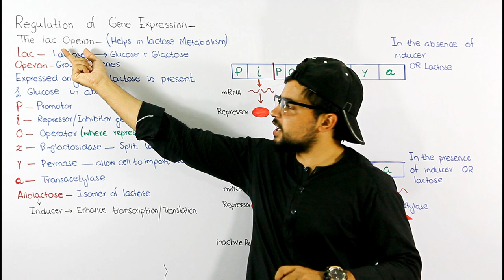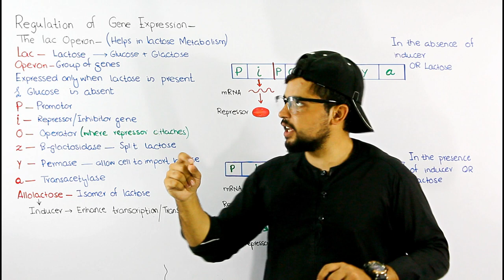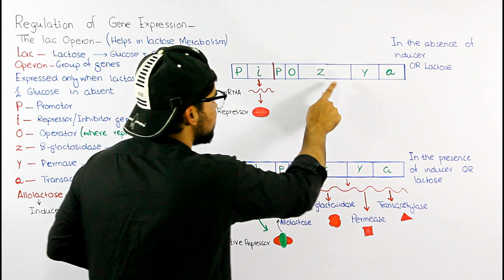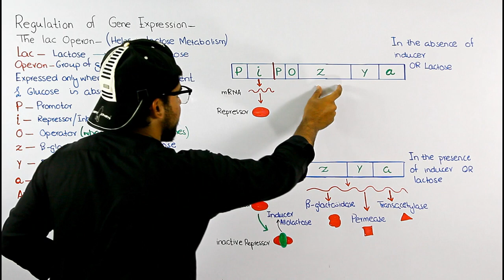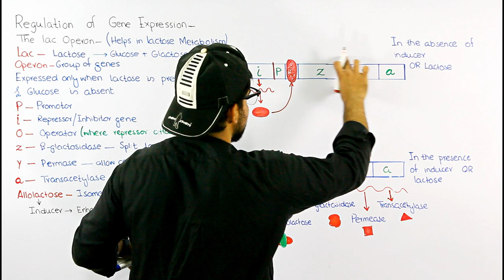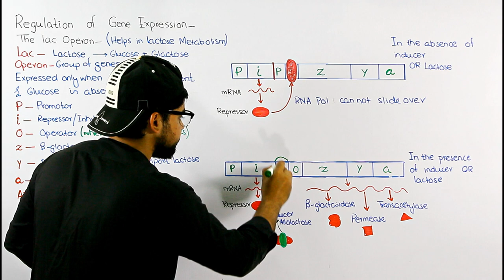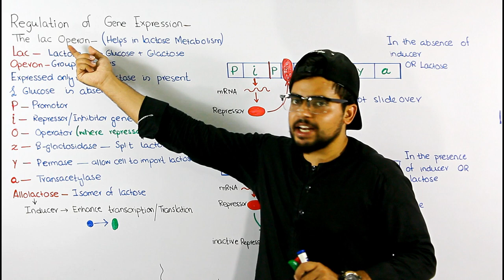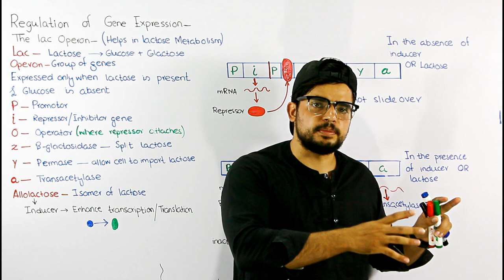Regulation of gene Expression | Lac Operon | Lecture 10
The regulation of gene expression
Gene regulation is the process of controlling which genes in a cell’s DNA are expressed (used to make a functional product such as a protein).
The lac operon
• The lac operon of E. coli contains genes involved in lactose metabolism. It's expressed only when lactose is present and glucose is absent.
• Two regulators turn the operon "on" and "off" in response to lactose and glucose levels: the lac repressor and catabolite activator protein (CAP).
• The lac repressor acts as a lactose sensor. It normally blocks transcription of the operon, but stops acting as a repressor when lactose is present. The lac repressor senses lactose indirectly, through its isomer allolactose.

What makes the lac operon turn on?
E. coli should express the lac operon only when two conditions are met:
• Lactose is available, and
• Glucose is not available
Structure of the lac operon
The lac operon contains three genes: lacZ, lacY, and lacA. These genes are transcribed as a single mRNA, under control of one promoter. The lacZ gene encodes an enzyme called β-galactosidase, which is responsible for splitting lactose (a disaccharide) into readily usable glucose and galactose (monosaccharides).
The lacY gene encodes a membrane protein called lactose permease, which is a transmembrane "pump" that allows the cell to import lactose. The lacA gene encodes an enzyme known as a transacetylase that attaches a particular chemical group to target molecules.